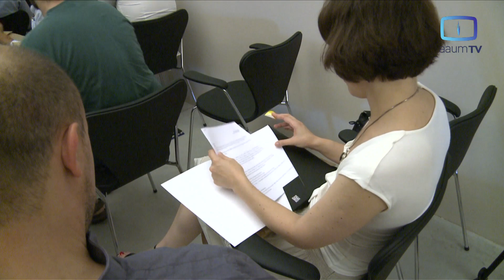Start Up GNRAtion: o início de novos negócios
Inauguraçao da incubadora de ideias de negócio do antigo quartel da GNR, agora reconvertido em espaço cultural. Durante um ano, 21 negócios ganharão forma numa lógica de criação em rede.